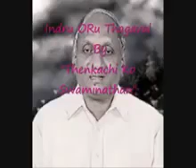Whatsapp Mano...Story from Thenkatchi Swaminathan